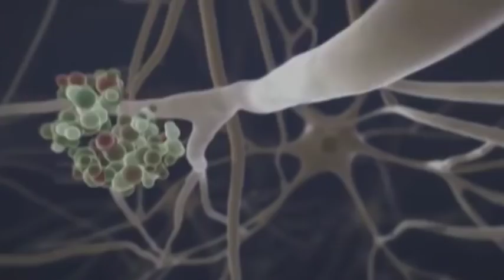¿Por qué el café hace más felices a las personas?